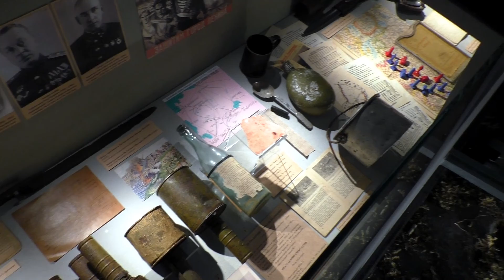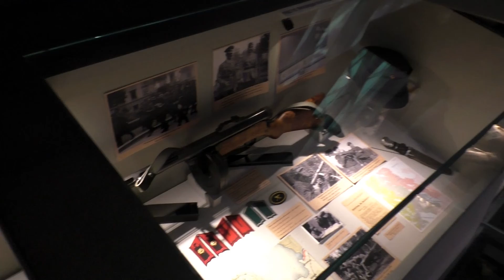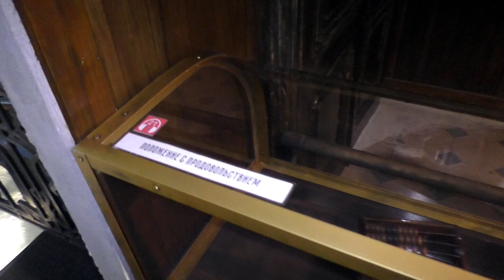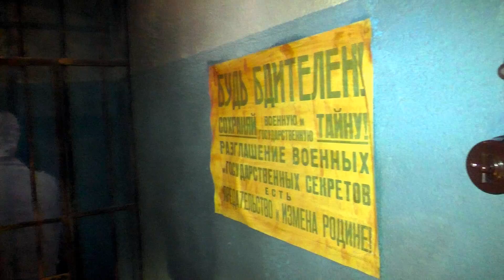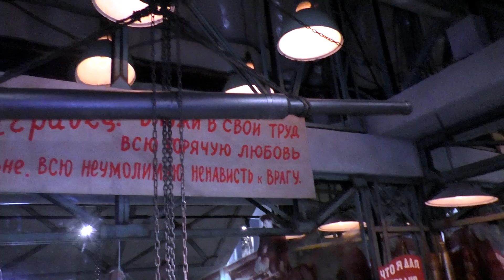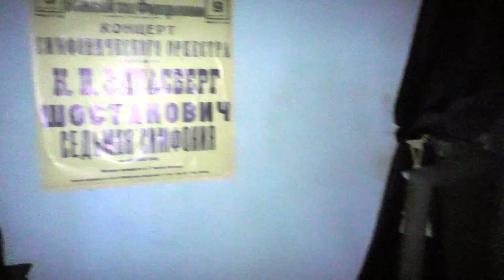Музей обороны Ленинграда